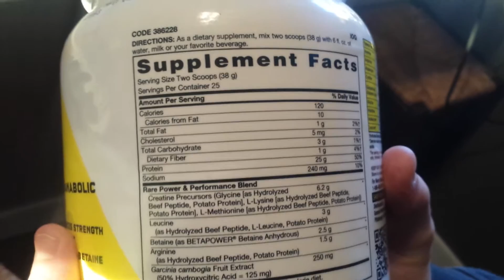GNC Beyond Raw Rare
GNC Beyond Raw Rare Review
A beef and potato protein shake that is loaded up with a bunch of creatine.

Check out the review and comment any questions.